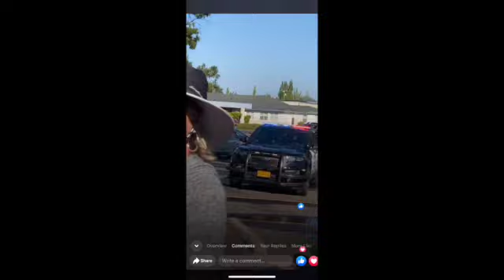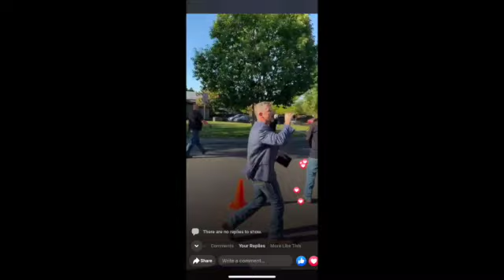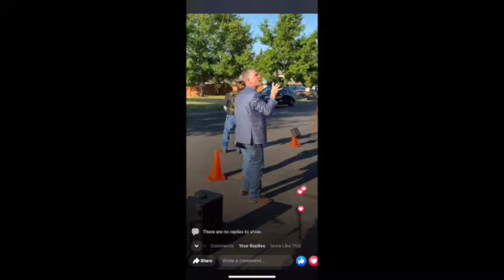7/13/21 TCAPP - Salem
Part 1
The Proud Boys showed up to do security!
This is one of the grossest, most chaotic, most DANGEROUS displays of "Christianity." we've ever seen.
Don't be mistaken, TCAPP is a war on all people who can bear children.
Ken Peters seems pleased with the monster that he has created.